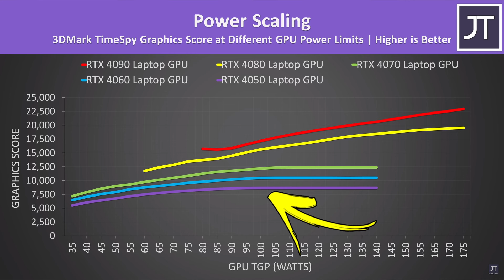2 VẤN ĐỀ CỰC LỚN TRÊN Zephyrus G16 2024!!!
CS1: 53 Thái Hà, Đống Đa, Hà Nội
CS2: 95 Trần Thiện Chánh, P.12, Q10, TP.HCM.
CS3: 5-7 Nguyễn Huy Tưởng, Phường 6, Q Bình Thạnh, TPHCM